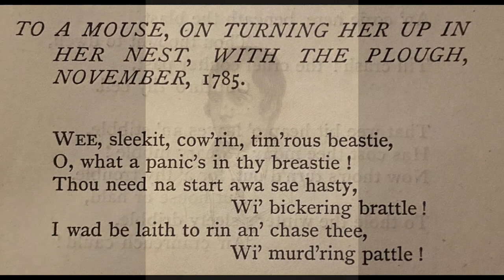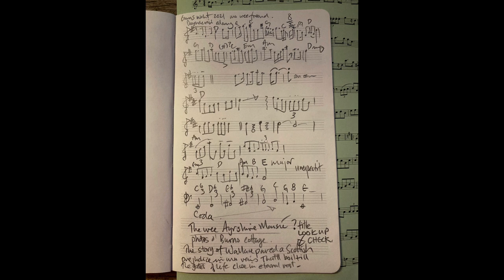11 The Wee Ayrshire Mousie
11 The wee Ayrshire Mousie:  Strathspey and Reel

A’m daen a coorse in the Scots leid. Sae hing oan tae the buckle o yer breeks an dinna git yer kneckers taiglet!

It’s the day that we gie thanks for the lyfe an braw verses o Scotland’s verra ain baird, Rabbie Burns.

‘To a Mouse’ grippit ma imaigination an hert at age seiven.  Burns’s tale o the wee sleekit hill-moose that he turnt up wi his plou in 1785 has niver bin faur frae ma thochts.

A wis sae distressed at whit the mousie was gaun tae dae, noo that she had nae hoosie tae pass the cauld winter in.  Her plicht in lyfe has echaed ma ain, sae aften. Thare hae bin sair times – aye, an guid yins tae. But whit’s tae cam? Nane o us ken. Mibbe jist as weel!!

Frae the poem A learnt empathy an compassion for the wee toty craiturs o the warld, respect for natur, ‘mindfuness’ - afore it e’en becam a commonality thing! (A’m mindin o - ‘The present only toucheth thee!’ Pure bonnie Zen!)   An no forgitten hou oor awncesters brastled and pit in a lang darg ivery day jist tae live. We aft-times dinnae ken we’re born.

I hae lued this poem dearlie aa ma lyfe.

The music sterts wi a daunderin Strathspey that’s gey jittery eemitatin the wee mousie’s cowerin muivements, its wee paws and whaskers.  The Reel skelps alang at a fair tilt as the wee beastie then jouks aff wi a skilter.

The drawins are by ma dauchter, Amy-Jo. Braw! Recht prood A am! As a faither, A wid say that!

Hae a guid day and dinnae be an ance-a-year Scot!

Enjey yer haggis an a dram the nicht.

Slàinte Mhath

Leid - language
Taiglet – in a twist
Commonality – the middle classes
Bristled - struggled
Darg – a day’s work, a shift
Jouk – escape, slip away
Skilter – scurry, scamper